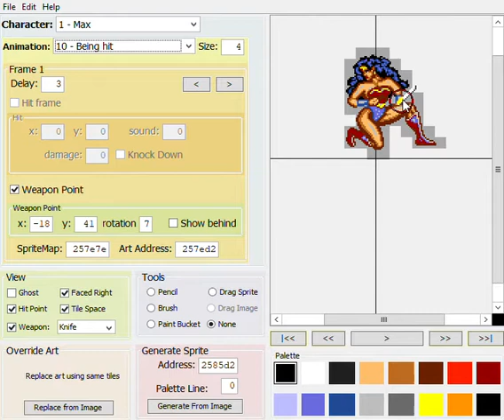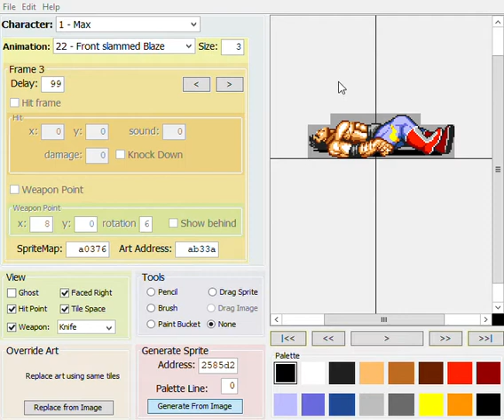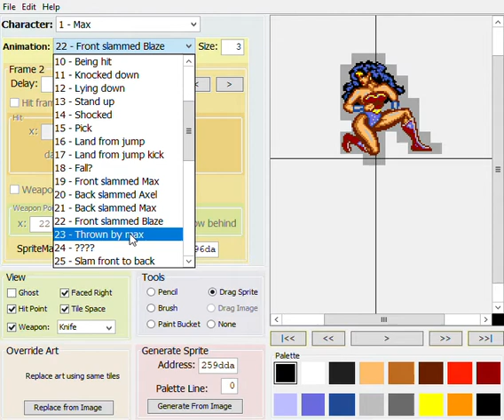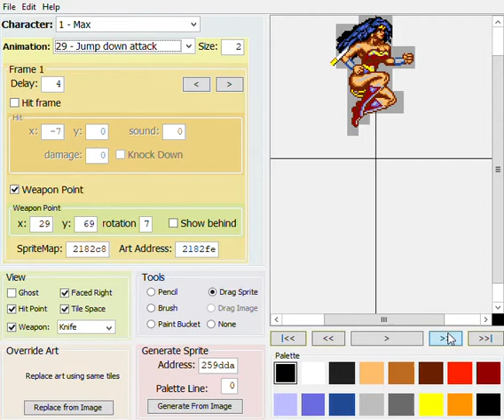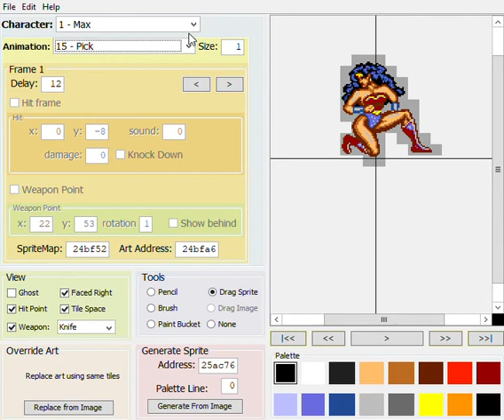Wonder Woman Pancake 2 v1 6b Streets of Rage 2 USA, HACK This Mod Restored BK2 Blaze's Flying Kick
rom hacking GAME